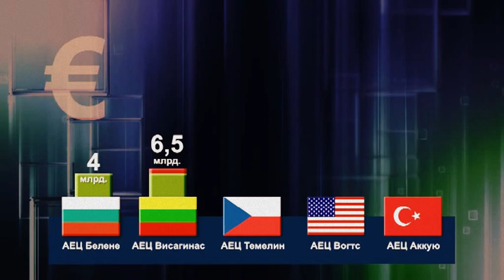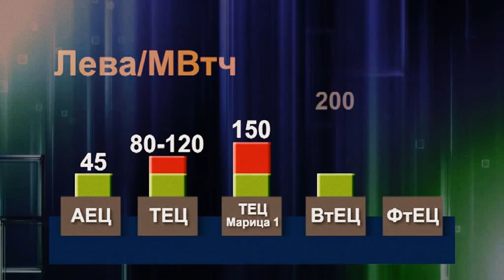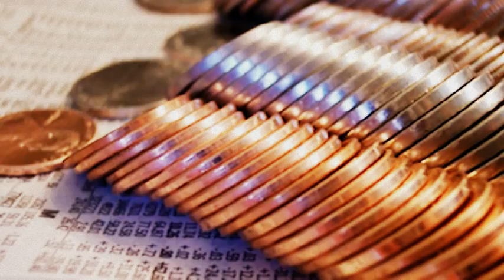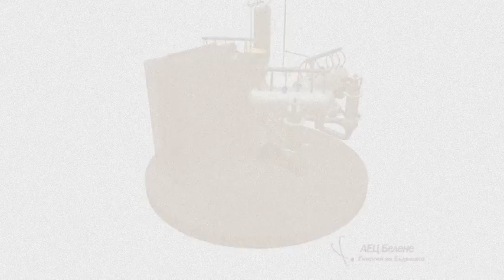Истината за АЕЦ Белене